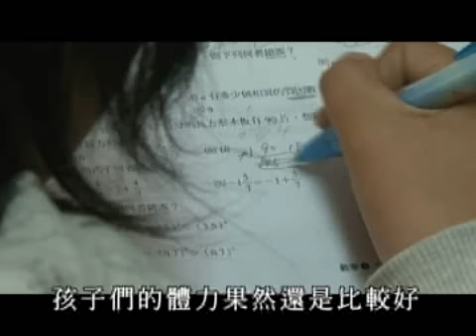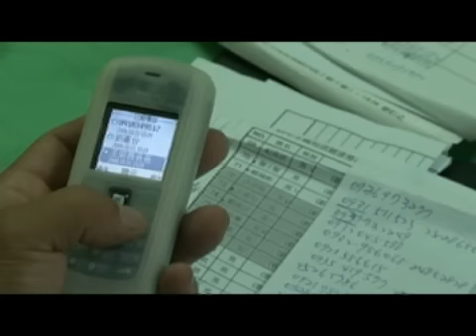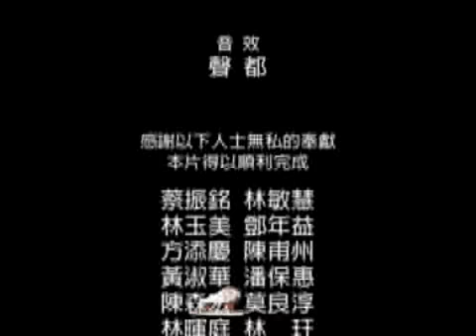感恩故事集--我們的溜冰練習